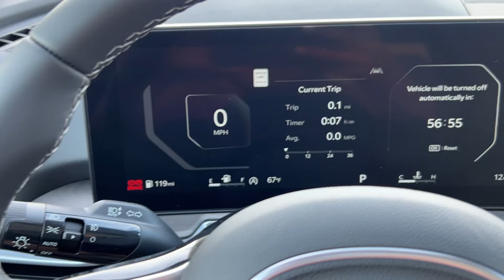2025 Kia Sorento X-Line SX MT Billings, Bozeman, Cody WY, Sheridan WY, Butte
New 2025 Kia Sorento X-Line SX available at Kia of Billings located in 4040 King Ave W, Billings, MT, 59106 and servicing the Billings, Bozeman, Cody WY, Sheridan WY, Butte area
Please mention the stock SG319206K when you contact the dealership for this vehicle.